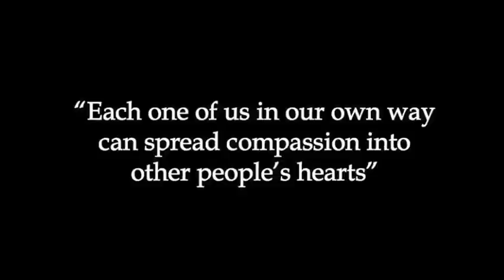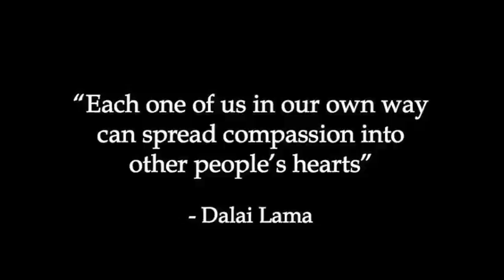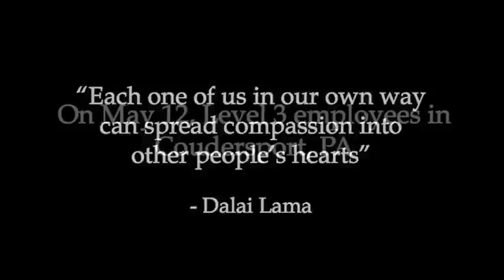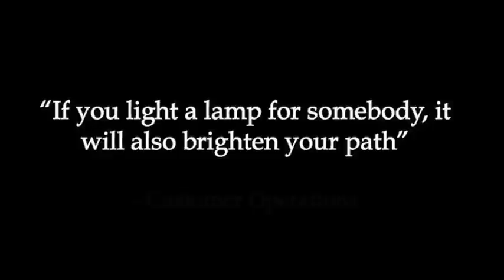Coudersport Special Olympics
2011 Special Olympics of Potter County.  Level 3 Communications employee video compilation courtesy of many talented people, Steven DeCrescenzo, Mark Close, Michele Glover, Danielle Blimline